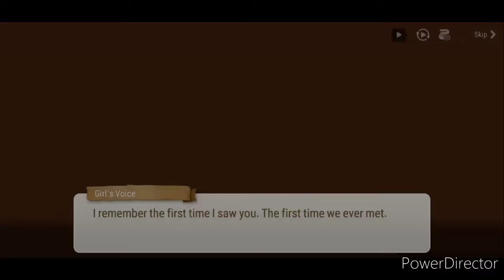Epic Seven Playthrough: Ep 2 Ch 8 Act 7-8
I got Episode 2 Chapter 8 Act 7-8 from Epic Seven Playthrough.